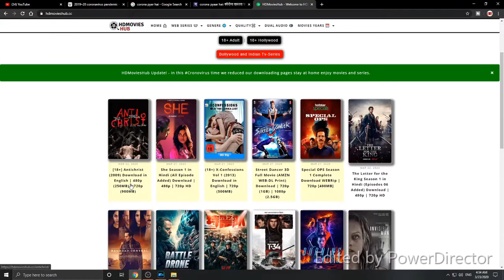🤦 IDIOTS ON JANTA CURFEW | compilation video | 2020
Specifications :

ZOTAC GEFORCE GTX 1050 2GB
AMD RYZEN 3
8GB RAM, 1TB HDD
Gears :

GAMDIES HEBE E1 HEADPHONE1
Razer ELECTRA V2 HEADPHONE2
GAMDIAS HERMES E1 KEYBOARD
GAMDIAS HERMES E2 MOUSE1
LOGITECH B170 wireless MOUSE2
LOGITECH HD WEBCAM (C270)
NEEWER NW-700 CONDENSER MIC

It will motivate me everyday
thanks in advance.